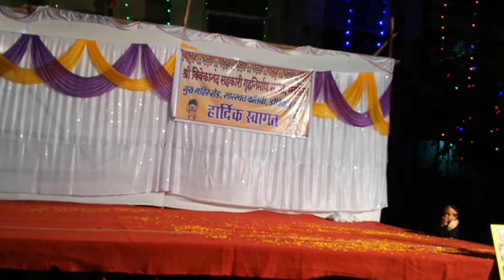Kids mauli mauli dance performance 29-2-2016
Mauli mauli dance performance in vivekanand society, Dombivli east,